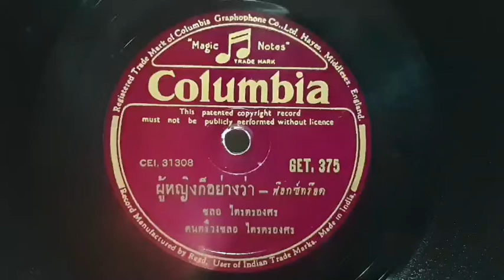ผู้หญิงก็อย่างว่า(แผ่นครั่งโคลัมเบีย ตราตัวโนตดนตรี )...ชลอ ไตรตรองศร/วงดนตรี ชลอ ไตรตรองศร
คำร้อง/ทำนอง. ชลอ ไตรตรองศร